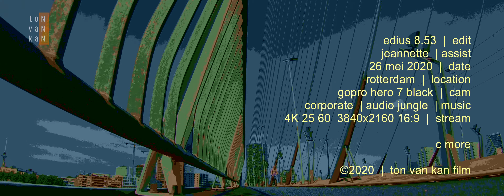Rotterdam in the picture – aspect ratio 21 : 9 - 4K